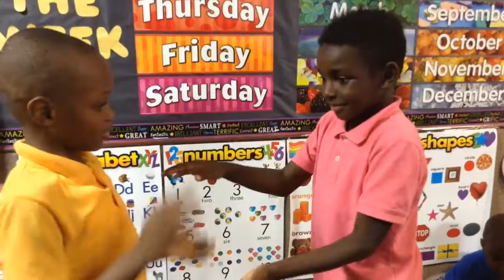Bright Futures friendship